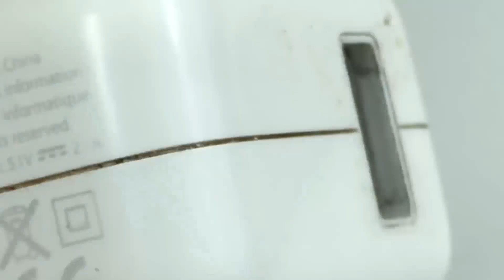5 SIMPLE INVENTIONS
This video is an interesting and informative discussion about 5 simple inventions that have had a significant impact on our daily lives. The host introduces each invention one by one and explains their function and the problem they solve.

The first invention showcased in the video is a retractable dog leash, which allows pet owners to control their dog's movements while giving them more freedom to explore their surroundings. The host highlights the convenience of the retractable leash and how it has become a staple for dog owners worldwide.

The second invention is a power strip with USB ports, which simplifies the charging of multiple devices at once. The host discusses the usefulness of this simple invention in our increasingly connected world, and how it has become a popular choice for households and businesses alike.

The third invention is a dishwasher safe cutting board, which addresses the issue of cross-contamination in the kitchen. The host explains how this simple innovation makes cleaning up after meal prep much more manageable and how it has become a must-have in kitchens worldwide.

The fourth invention showcased in the video is a stand-up dustpan, which revolutionizes the task of sweeping the floor. The host highlights the convenience of the stand-up dustpan and how it has made cleaning more comfortable and less time-consuming.

The final invention is a smart water bottle, which encourages hydration by tracking daily water intake and reminding users to drink more water. The host discusses how this simple innovation has become a popular choice for fitness enthusiasts and health-conscious individuals alike.

Overall, the video is an engaging and informative exploration of simple inventions that have made a significant impact on our daily lives, highlighting how even the smallest of innovations can solve big problems and improve our quality of life.